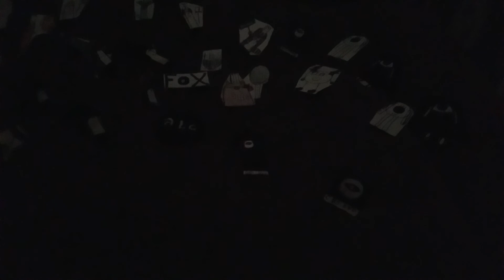The Clinton And Canton Movie Part 5211 (2019)